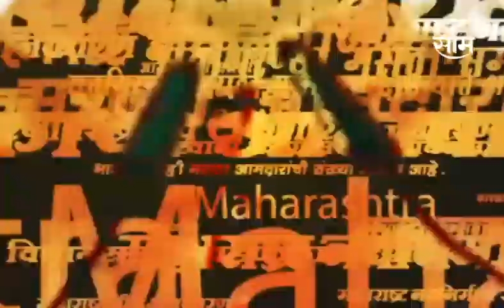Headlines : सांयकाळच्या हेडलाईन्स : 29 April 2023 : SAAM TV